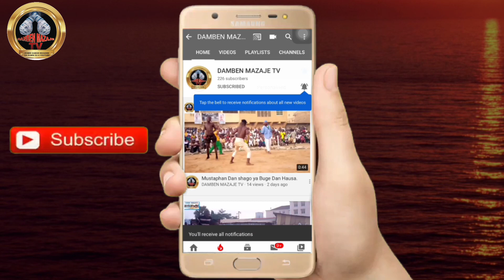Yau Bahagon "yan sanda da shagon Audun tunga sunyita ta ƙare a kano